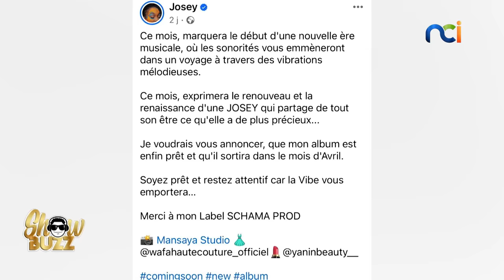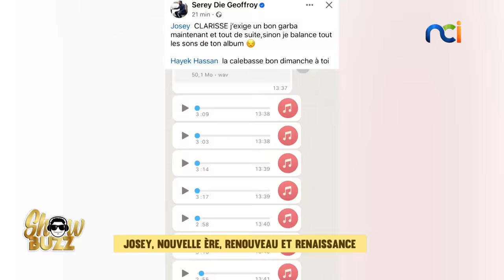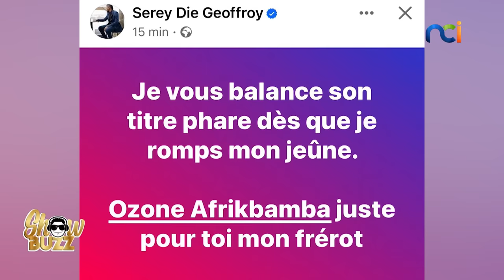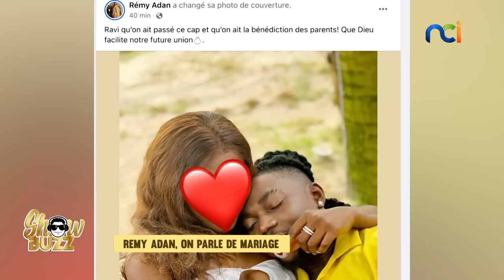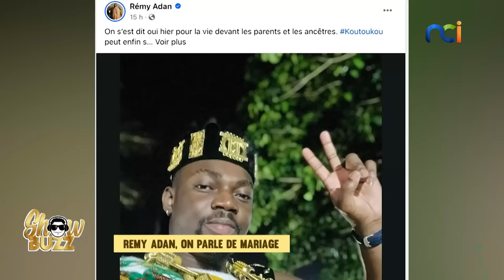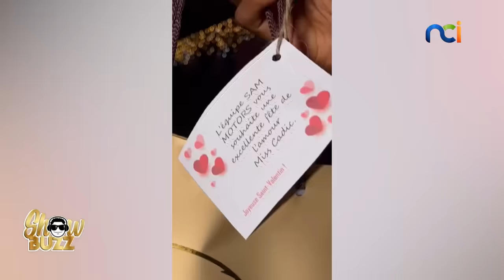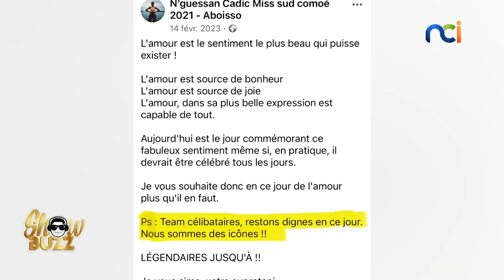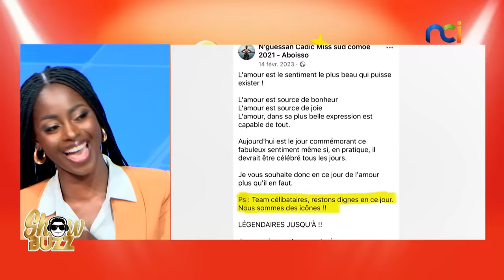Showbuzz du 25 mars 2024 avec Remy Adan et Miss Cadic N’Guessan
Les Papos au feu :
👉🏾 Remy Adan proche du mariage ? Le chanteur va tout déballer aux autorités de la Papoazie.
👉🏾 Miss Cadic N’Guessan, Miss Côte d’Ivoire Sud-Comoé 2021, que devient-elle, que fait-elle depuis ? Elle va nous en parler.
👉🏾 Josey, 2 ans après “Phoenix”, elle prépare un autre projet de renaissance.